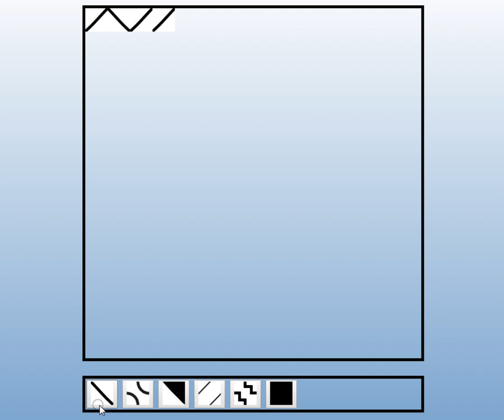tenprint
This is a video captured from my desktop. It shows a javascript translation of 10 PRINT CHR$(205.5+RND(1)); : GOTO 10.